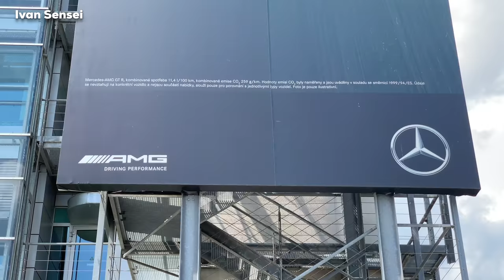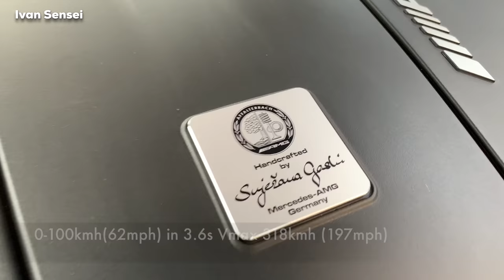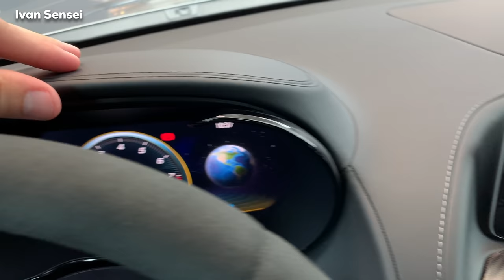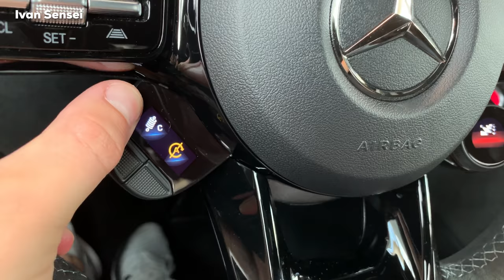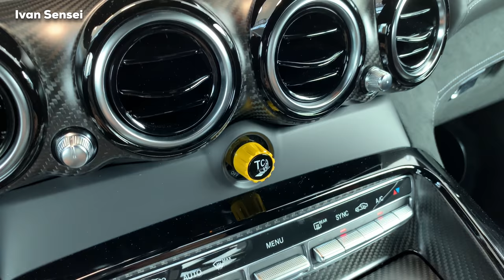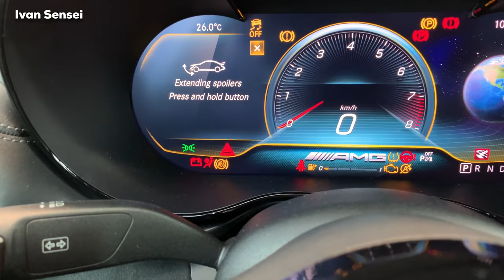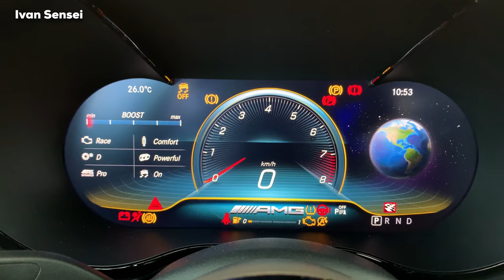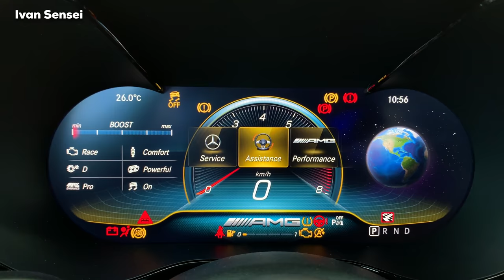2020 MERCEDES AMG GT R V8 NEW FULL Review BRUTAL TRACK Package Exterior Interior Infotainment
In this video you will see 2020 MERCEDES AMG GT R V8 NEW FULL Review BRUTAL TRACK Package Exterior Interior Infotainment in 4K!

Special Thanks to Mercedes-Benz PRAHA AMG Performance Center in Prague, Czechia!

Shop items which I Use & find Amazing:
Microfiber Cloths 6 Pack
Car Scents
Summer Tires

Thank you guys for your support! Let's grow together, share my videos with your friends! Thank You so much!